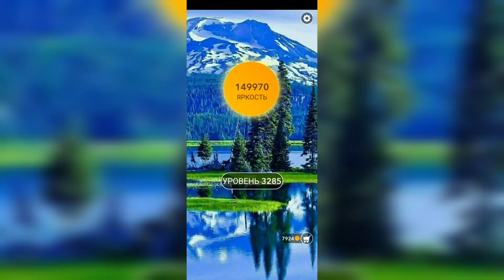Word / Слово Крест: Поиск русского кроссворда / Уровень 3285